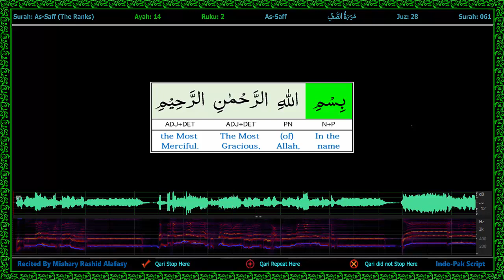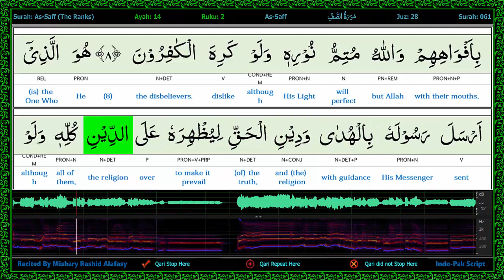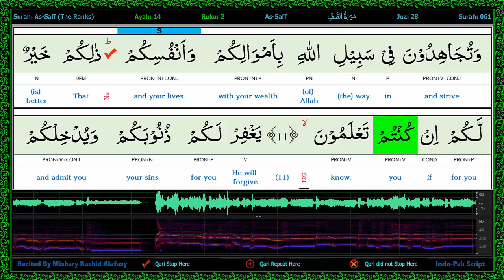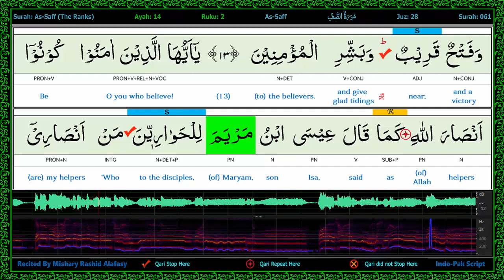Surah 061/1-As Saff - سورة الـصّـف - Word by Word Highlighted Part of Speech WaveForm Karaoke 2R4L